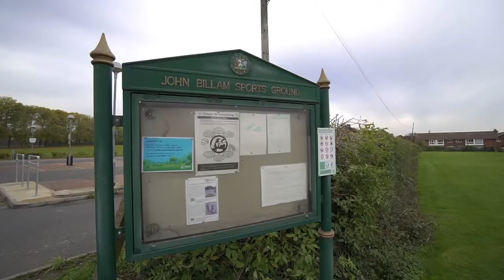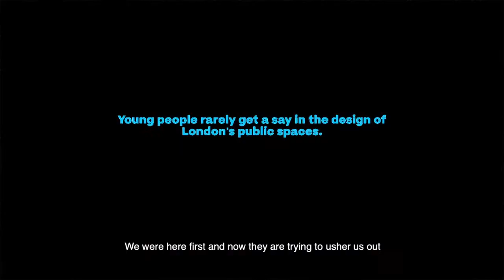SIGN THE SEEN AND HEARD PETITION!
A NEW CAMPAIGN TO CHANGE THE FACE OF PUBLIC SPACE – FOR AND BY YOUNG PEOPLE. SIGN THE SEEN AND HEARD PETITION

Young people rarely get a say in the design of London’s public spaces. Seen and Heard is a new campaign that aims to change things for the better, giving young people a voice in the design and management of public space in their communities.

Seen and Heard emerged from a 2019 project initiated by members of the Blueprint Collective, a network of young people brought together to help shape the Brent 2020 programme, along with other young people from the borough. The project explored urban public spaces in Brent, which are too often restrictive and dangerous – just as they are across London.

Now, 19 young people from Brent have teamed up with urban design researchers at the London School of Economics to create the Blueprint Charter, a new manifesto for public spaces, and the Seen and Heard petition. If you believe young people deserve better public spaces, please sign it – and help to make a positive change in our borough and our city.

Seen and Heard is a research and engagement project commissioned by Brent 2020, London Borough of Culture delivered by the Blueprint Collective with Brent Youth Parliament and the London School of Economics.